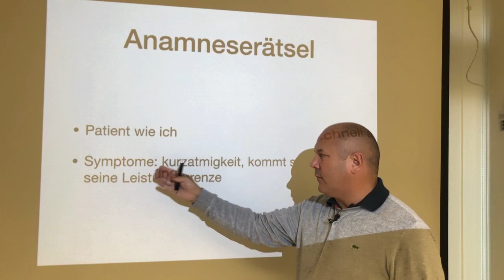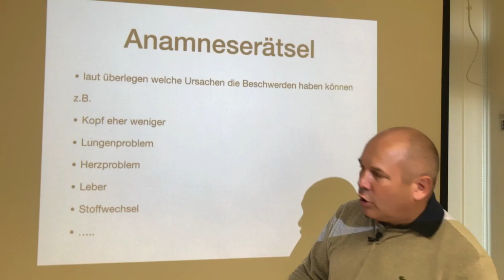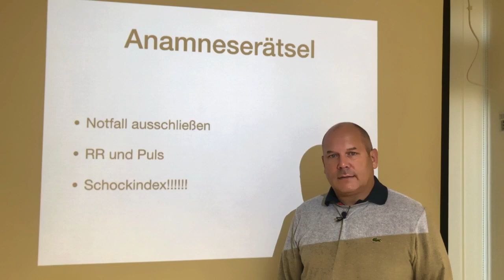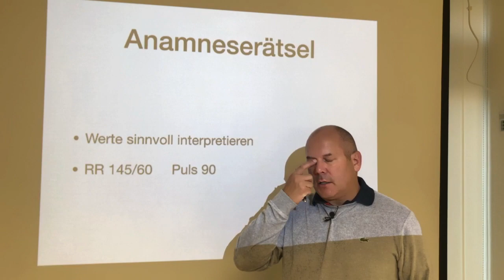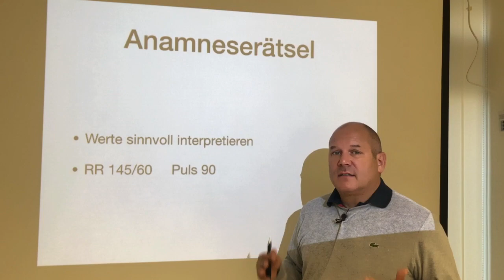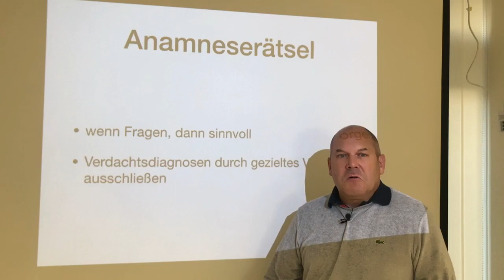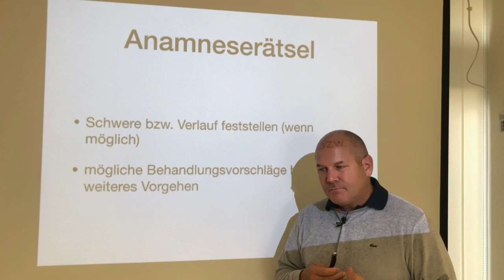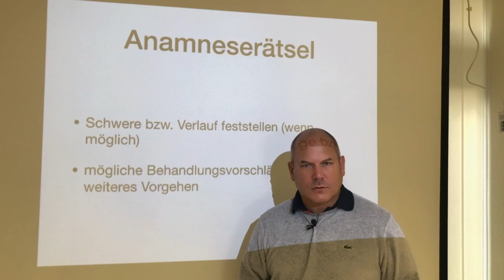Anamneserätsel Teil 2